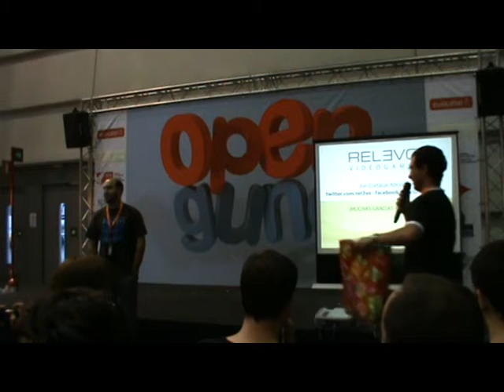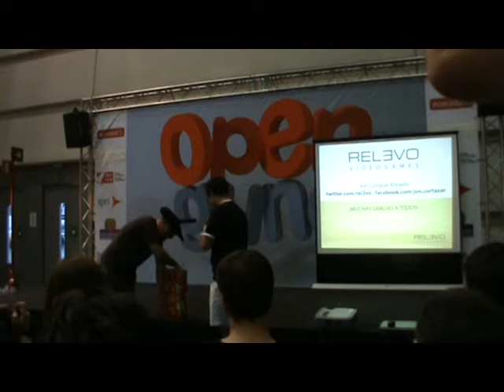[RE'11] Entrega de regalos a Jon Cortázar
[RetroEuskal'11] Charla «Relevo Videogames: El pasado con mas futuro»
Entrega de regalos a Jon Cortázar como agradecimiento por su asistencia a RetroEuskal 2011.